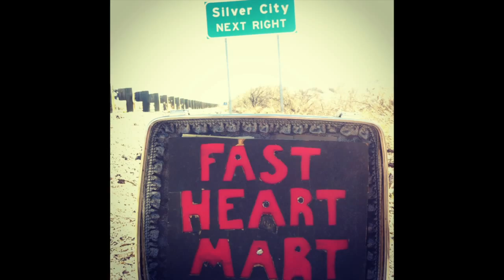Fast Heart Mart Spring Tour 2014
Watch Fast Heart Mart fly in a plane up to Northern California for some shows, then fly back to Southern California and jump in his van to drive 900 miles to New Mexico for the next leg of the Spring Tour 2014! I dare you to watch all 9 minutes of it.